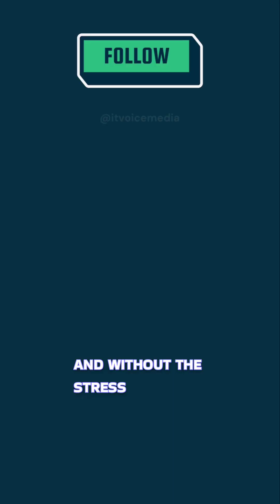Minimum Specs To Run Android Studio Smoothly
🚀 Unleash the true power of AndroidStudio with the right specs! 💻

 Dive into a lag-free coding experience! 🌟